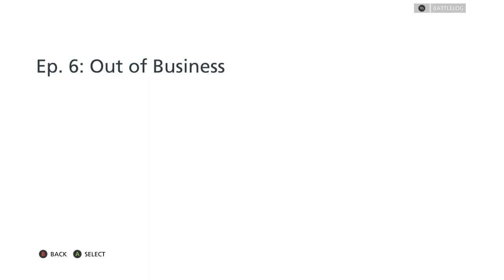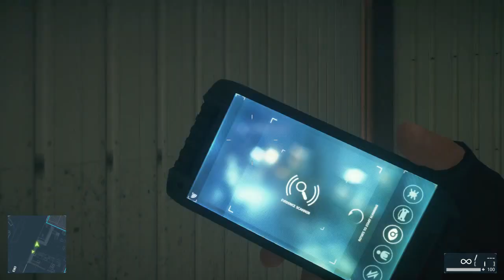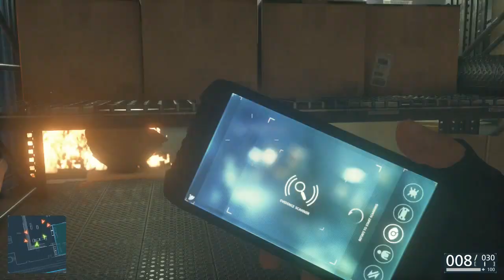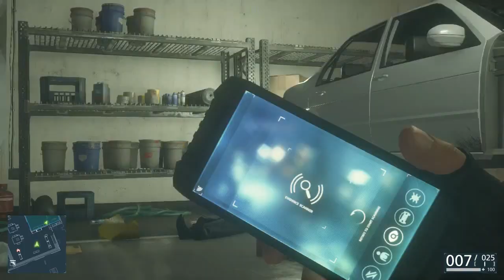Let's Play: 'Battlefield Hardline' I Part 11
That car chase was something else.

Here's Part 11 of my playthrough of "Battlefield Hardline."

In "Battlefield Hardline," Miami is embroiled in a drug war and Officer Nick Mendoza (voiced by Philip Anthony-Rodriguez, motion captured by Nicholas Gonzalez) has just made detective. Alongside his partner, veteran detective Khai Minh Dao (Kelly Hu), he follows the drug supply chain from the streets to the source. In a series of increasingly off-the-books cases, the two detectives come to realize that power and corruption can affect both sides of the law.